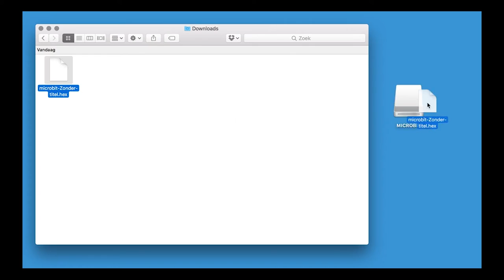Programmeer een lichtkrant met de MicroBit